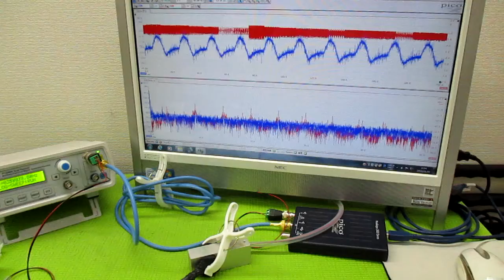対象を伝搬する超音波の測定解析に基づいた最適化技術